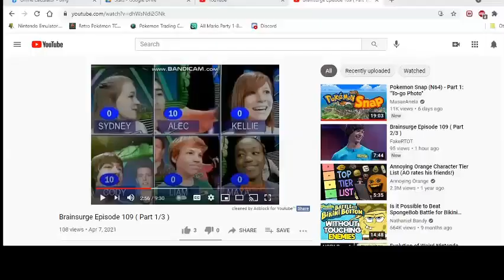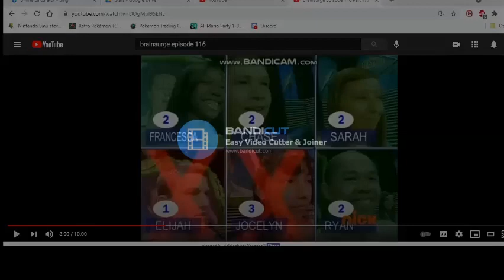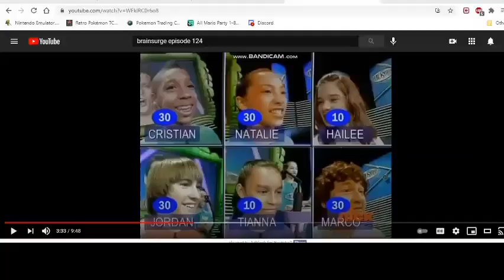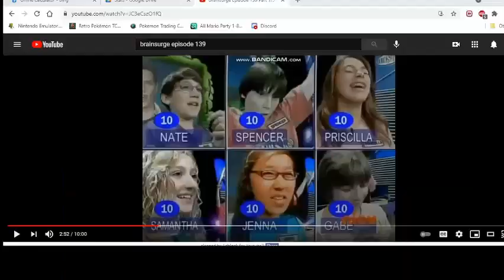Brainsurge Puzzle Compilation #5 Gumballs(with 114)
109 is found so time for another puzzle compilation
Puzzle: Which number didn't appear on the first 6 gumballs.
Sorry for the bandicut logos
Timestamps
0:00 114
1:22 116
2:37 124
3:45 139
All puzzles are worth 20 points except for 124 where it's 30.
The next compilation will depend on the what episode is found next.